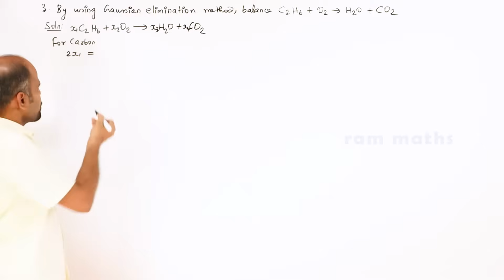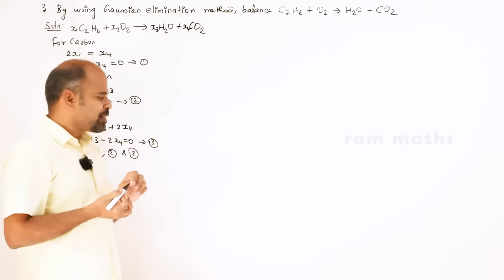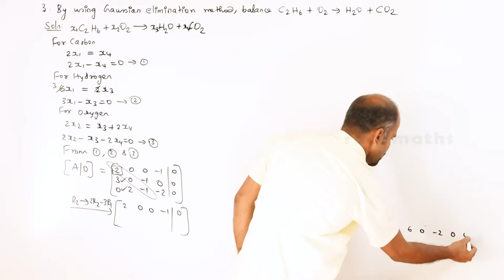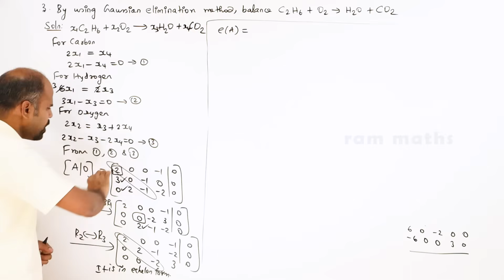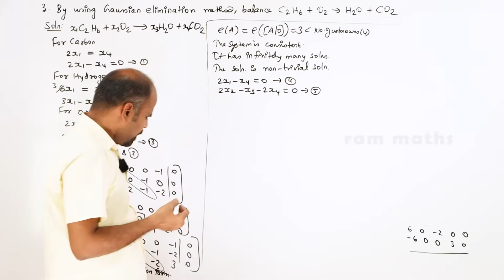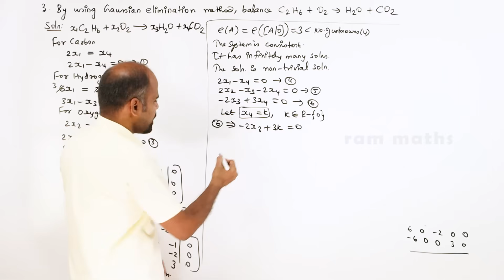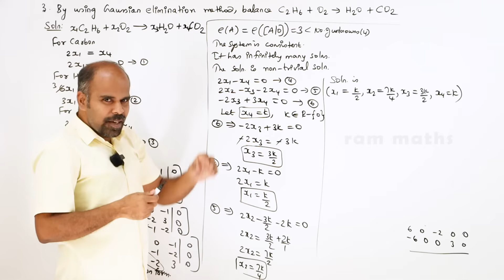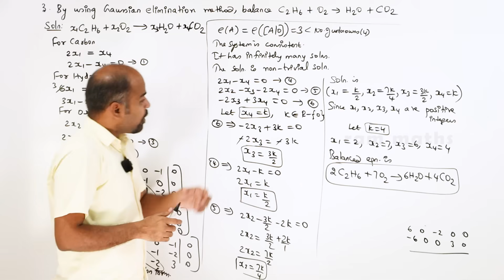Class 12 | Ex - 1.7 | Q.No. 3 | Applications of Matrices & Determinants | State Board | ram maths